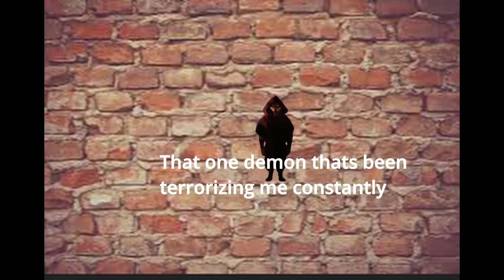puss in boots walks up the stairs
based on true story maybe?